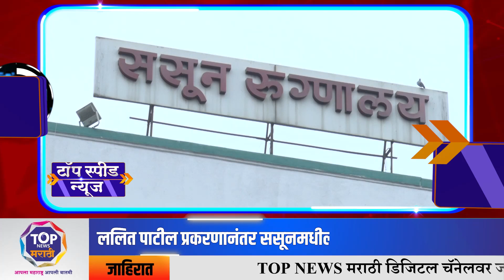Top Speed NEWS _ 05-11-2023